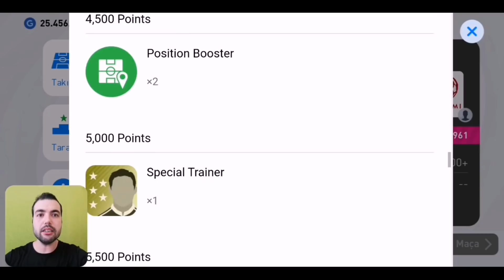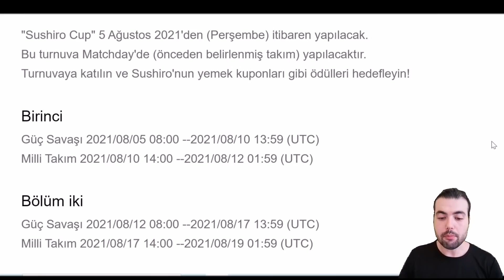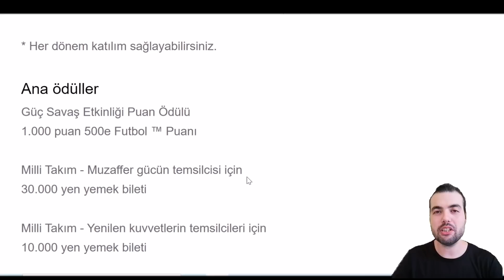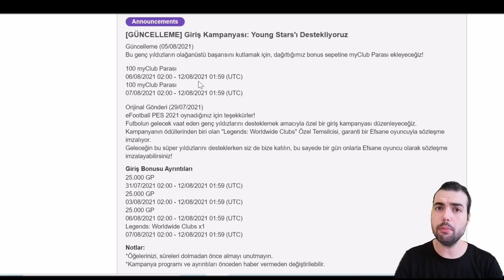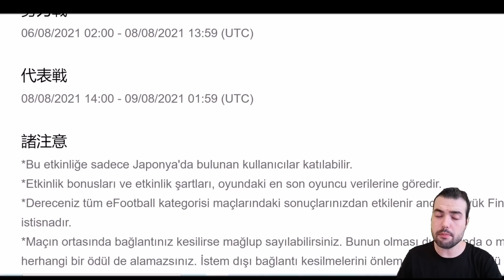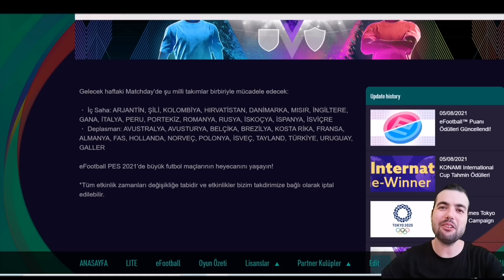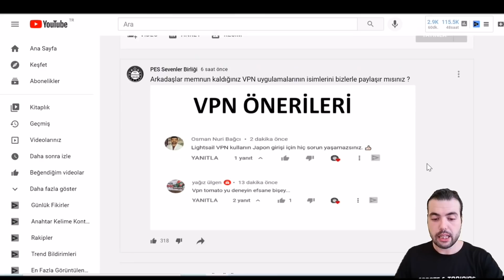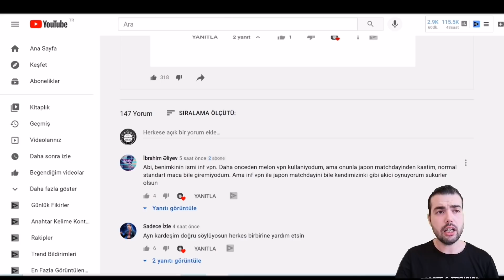BEDAVA MYCLUB PARALARI ve 1000 EFOOTBALL + 200 MYCLUB PARASI KAZANMA YOLU ( Pes 2021 Mobile )